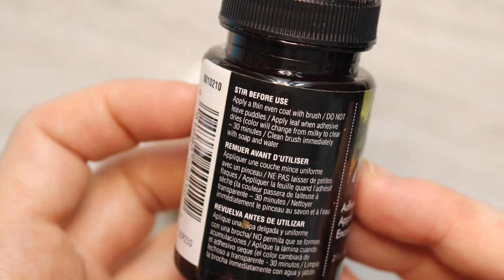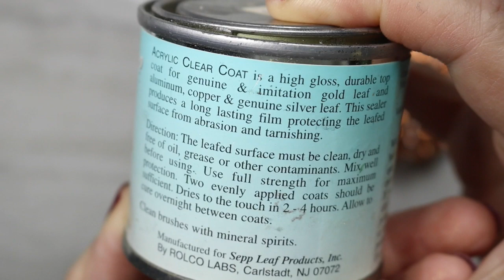Rose Gold Urchin Dot Mandala Stone Tutorial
New Rose Gold Urchin stone tutorial, plus BONUS mistakes!

Follow me on the journey of making this urchin stone. It was a series of "teachable moments" one after the other. The final result ended up being one of my very favorite art stones, but how I got there was a bumpy mess. No pun intended. Ok, I intended that. Does anybody read these comments? Anyway, in this video you will learn how to love your mistakes, apply gold leaf, use dimensional dots, extend the life of old acrylic paint, how to properly seal gold leaf, how to use silicone tools, wax pencils, and how using green screen effects should be left to the professionals.

Visit The Dotting Center on Etsy to shop for dotting tools, kits & stencils to get started!

Gold Leaf

| DOT APPLICATORS |

Arteza 3D Fabric Paint